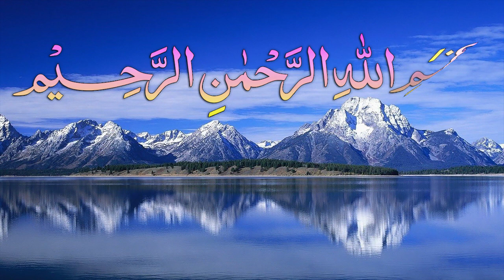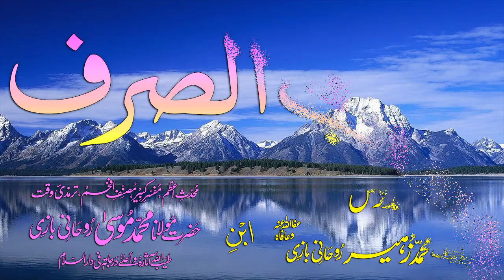Abwaab-e-Sarf Dars - 51 - Baab - 42 - by Maulana Muhammad Zuhair Albazi - 16/12/2008